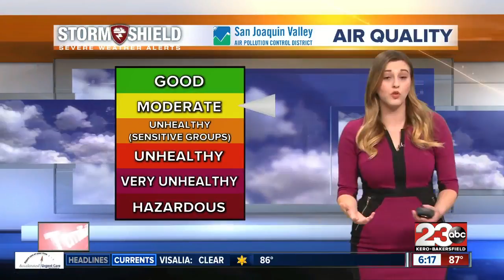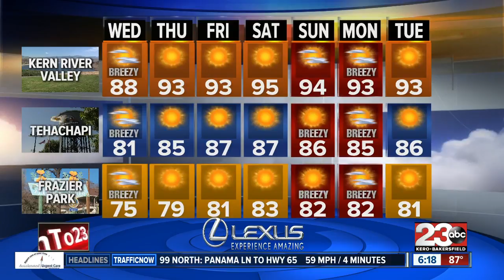23ABC PM Weather Update 8/15/17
Temperatures felt fabulous this afternoon, and conditions will remain unseasonably cool for the first day of school! After that, we'll see another warming trend, taking us back to triple-digits this weekend.